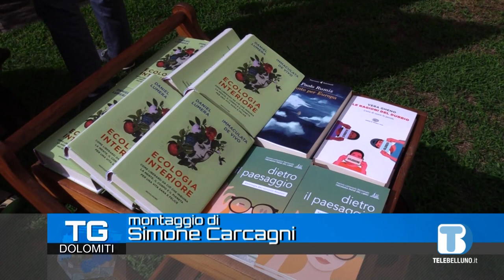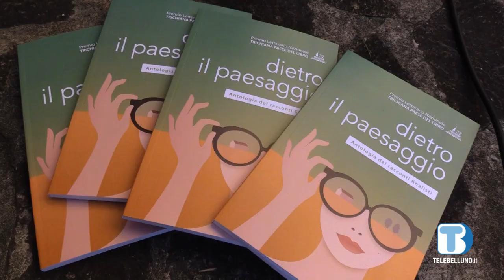Con la vittoria di Misurelli, la 32° edizione del Premio Trichiana Paese del Libro si tinge di rosa